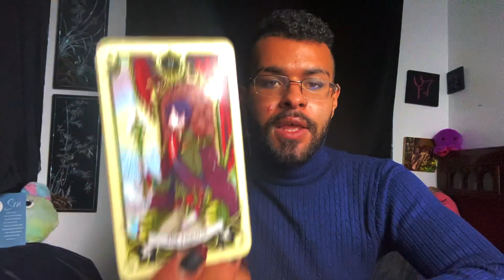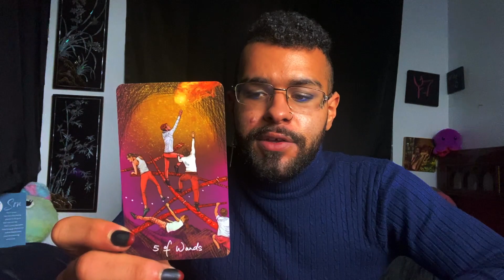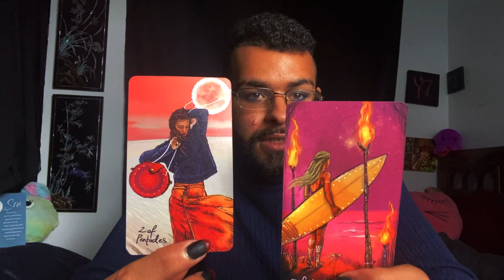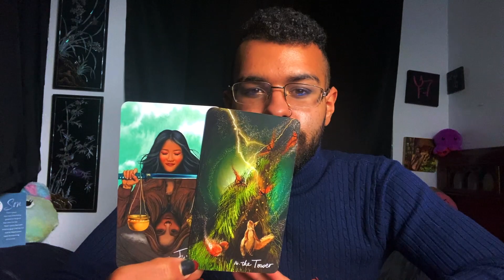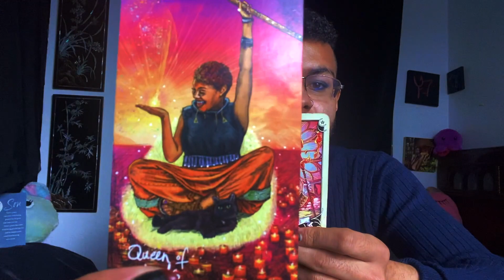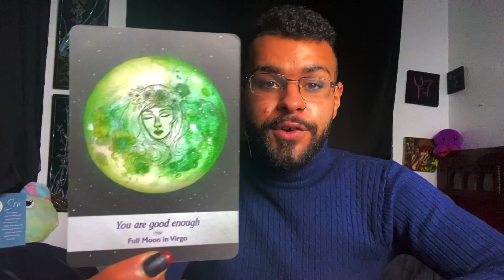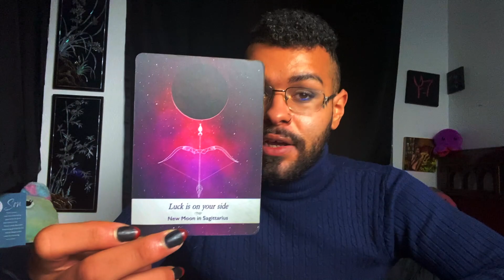Virgo ♍️ Love & Relationship Zodiac Tarot Reading 🖤"They Messed Up Virgo! What Now?" Love Tarotscope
Virgo Love & Relationship Zodiac Tarot Reading! The tarot messages in this soulmate love & relationship zodiac reading told a story of Virgo putting a line in the sand. Tarot made it seem like Virgo, that your soulmate, your love interest messed up. Tarot makes it seem like they are remorseful, but what does Virgo feel now?

$SimplyVelca

~ 🖤 Social Media 🤍 ~

🎵 Music Credits 🎶